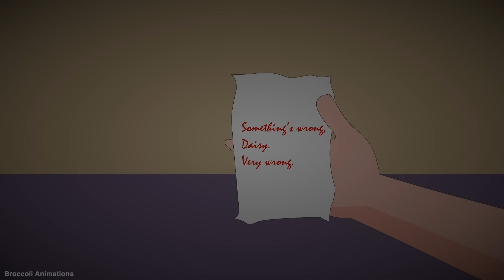4 True Terrifying Horror Stories Animated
This time me and team have worked very hard on these scary stories. Kindly watch max.

Music Credit